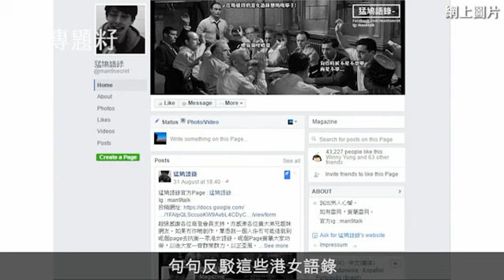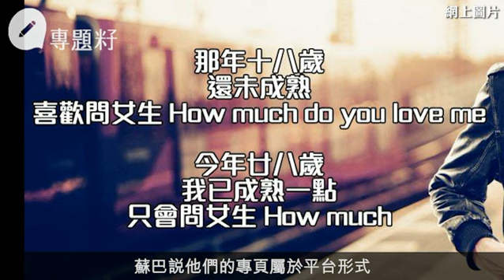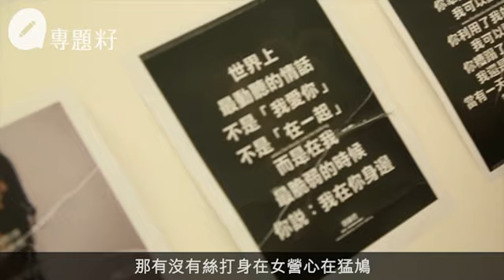猛鳩語錄版主現真身 開男人page反擊港女語錄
「看見男友飽肚滿足的表情，即使有多困難，女生也會願意為另一半下廚。」女生說。

「你煮了一整年，連糖和鹽也分不清。」男生心裏咬牙切齒地想。